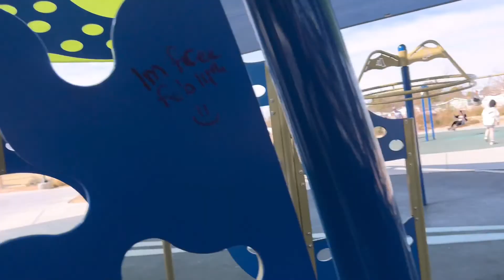Park day! 🌲|Mini Vlog| Update| Sleepover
What’s going on Army?!

We went to the park‼️‼️

🌼Instagrams🌼: FandECollision
🍄Sub Count🍄:
💜Tik Tok💜FandEcollision